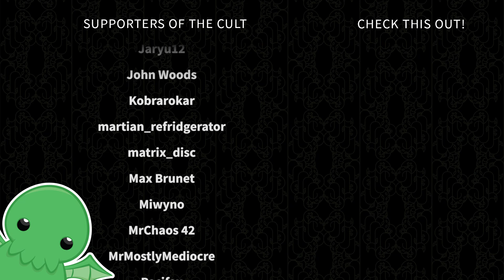The Goblin of Göttingen - Part 12 - Crusader Kings III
This one is all about them sneaksy goblins.